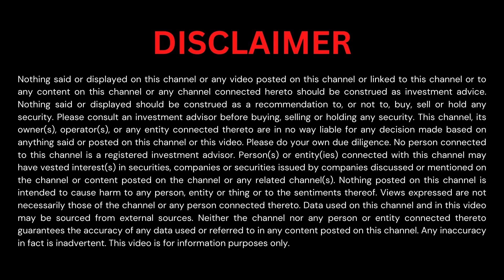How Data Drives D-Mart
Avenue Supermarts, the operator of popular supermarket chain, D-Mart, has leveraged data to build a profitable business. Understand how data has powered the growth of the business and how data is enabling profitable scale.

Avenue Supermarts Share | D Mart | D-Mart | DMart